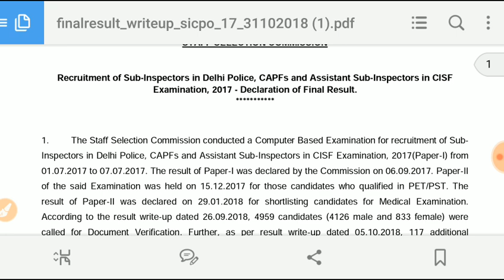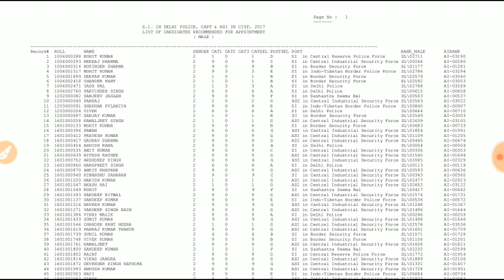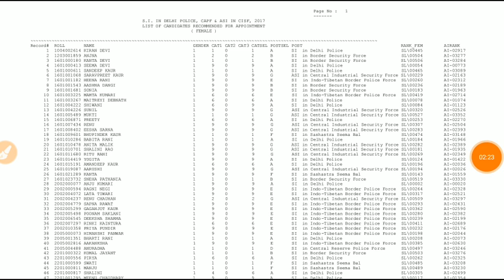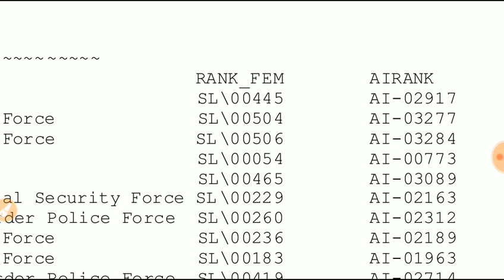SSC CPO 2017 FINAL RESULT DECLARED ..